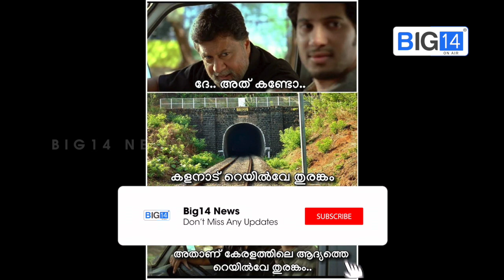കാസർകോടിന്റെ ശബ്ദമായി ട്രോൾ കാസർകോട് ഗ്രൂപ്പ് | Troll Kasaragod | Big14 News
കാസർകോടിന്റെ ശബ്ദമായി ട്രോൾ കാസർകോട് ഗ്രൂപ്പ്